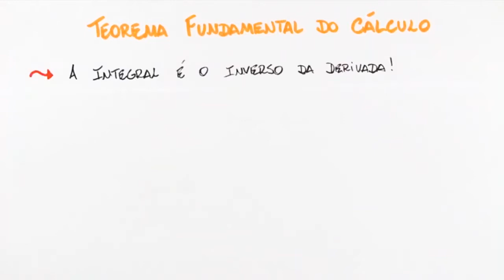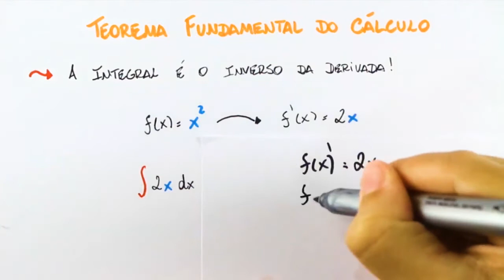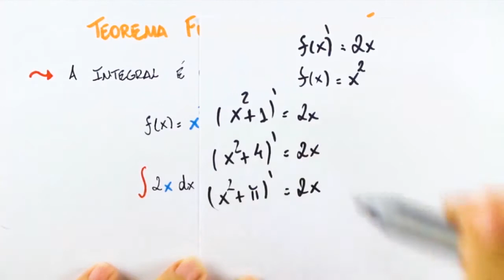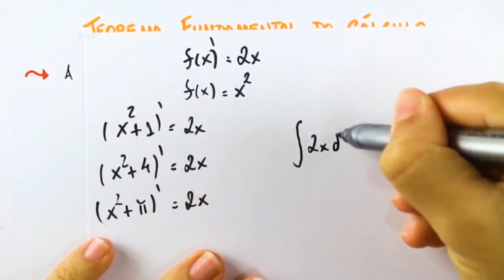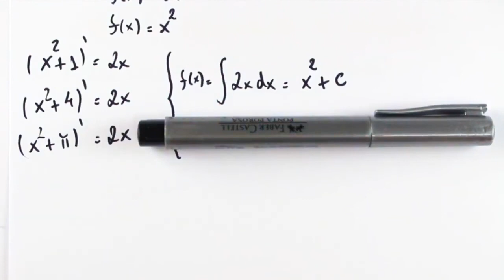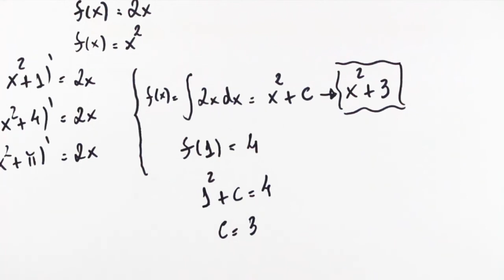Entendendo tudo sobre Teorema Fundamental do Cálculo | Responde Aí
Assista a Pré - Cálculo - AULA 4
Nesta vídeo aula vamos aprender como resolver problemas envolvendo teorema fundamental do cálculo de uma forma que te ajude a resolver os problemas que aparecerem na sua prova.

Inclusive, se você estava procurando aprender:
teorema fundamental do cálculo exercícios resolvidos,
teorema fundamental do cálculo integral,
o teorema fundamental do cálculo,

Você veio na aula certa! Pois aqui nós vamos te ensinar tudo o que você precisa saber para mandar bem em teorema fundamental do cálculo, com vídeo aulas simples e objetivas que já são a cara do Responde Aí.

Enfim, aprender teorema fundamental do cálculo com muitos exercícios resolvidos.

💪🏻 Bora aprender ?!